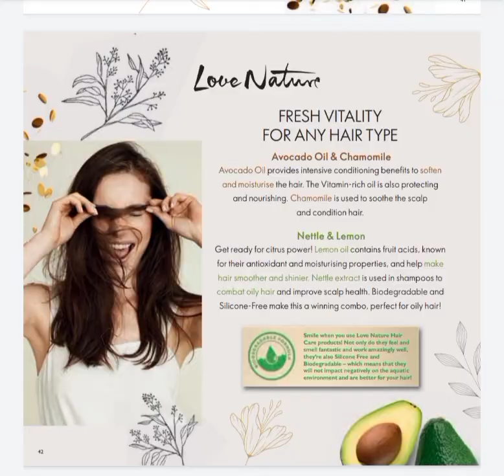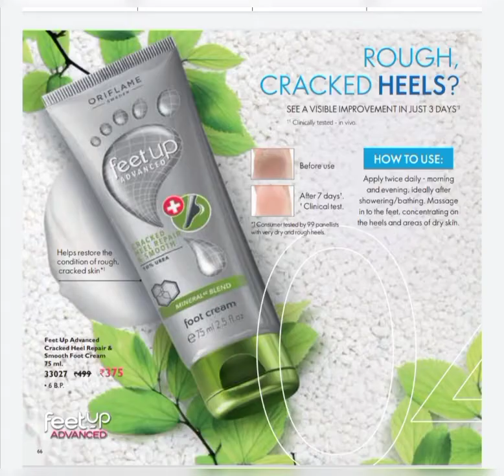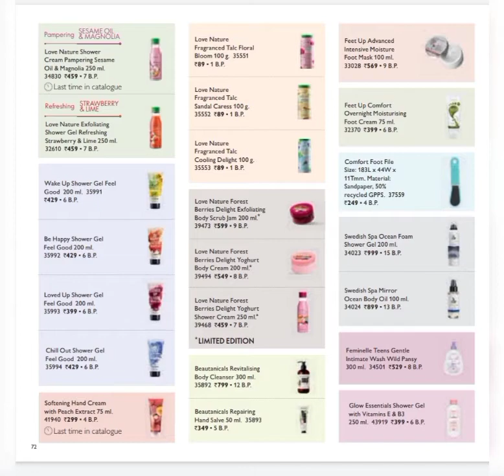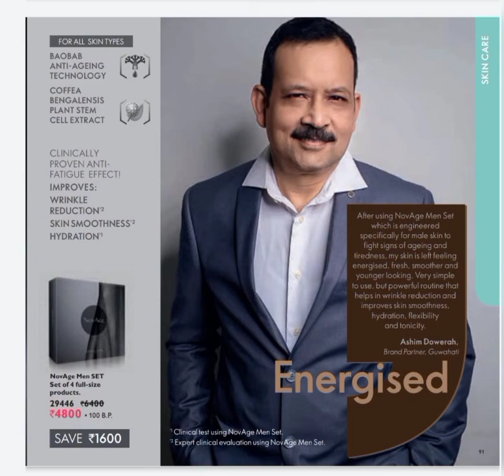oriflame December Catalogue 2021 Full HD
Here i am presenting December Catalogue products and offers Video

For joining you can massage me at..
Joining and Training is Free..